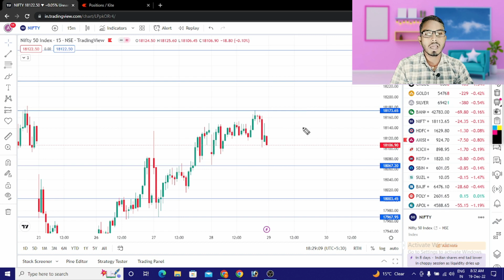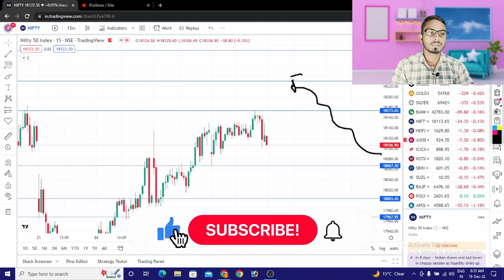Nifty Market Prediction For 29 December 2022 || Expiry के दिन कैसे Trade करे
nifty options for today
nifty Market analysis
nifty Market Prediction
kl share market kaisa rahega
29 December 2022
29 December ko market kaisa rahega